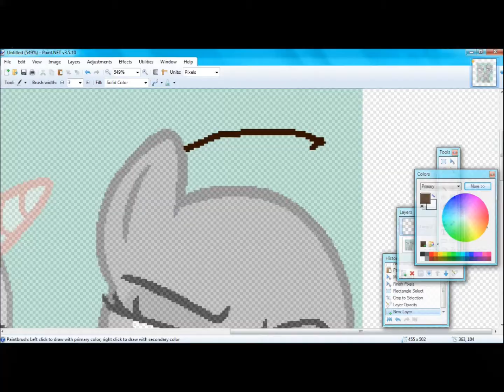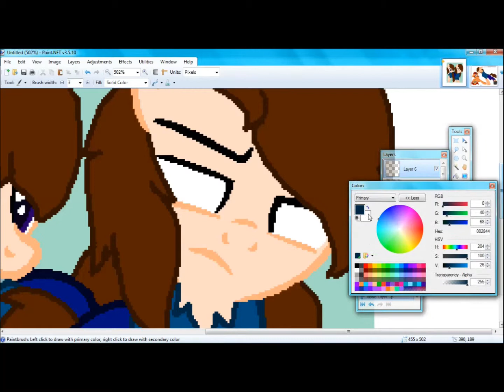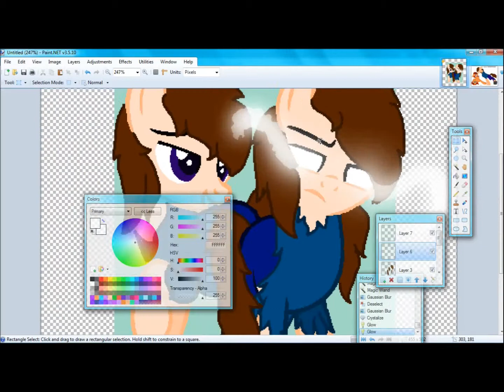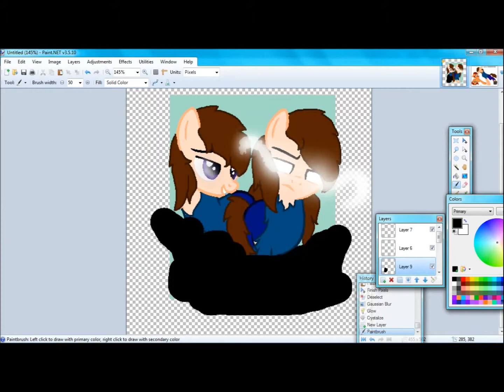steve and herobrine (36)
song by set it off- replay